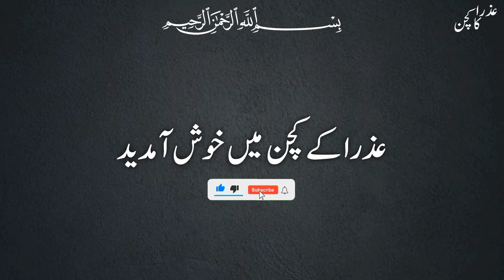سردیوں میں بچوں اور مہمانوں کو خوش کرنے کے لیے بنائیں مزیدار بریڈ رول | Bread Roll Recipe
آج میں آپ کے لیے لے کے ائی ہوں بہت ہی مزیدار بریڈ رول کی ریسپی ۔ امید ہے اپ کو یہ ریسپی پسند آئے گی ۔ ہماری ویڈیو پسند ائے تو لائک 👍 کریں اور چینل کو سبسکرائب کرنا مت بھولیں ۔